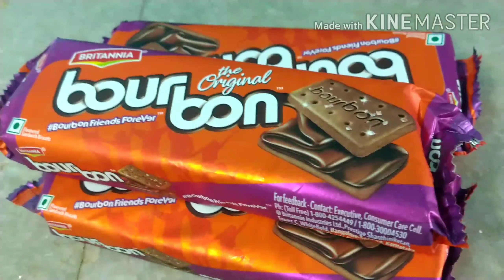Chocolate Cake recipe in bour bon biscuit | Chocolate Cake recipe in tamil | Saucy & Sweety